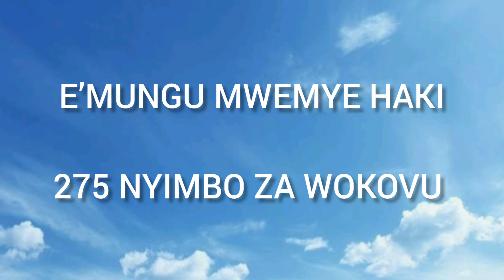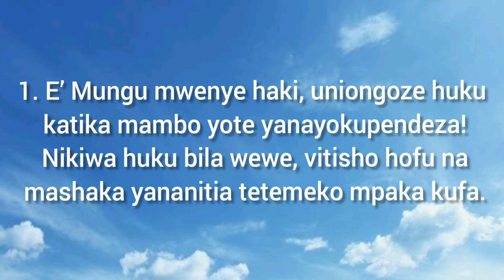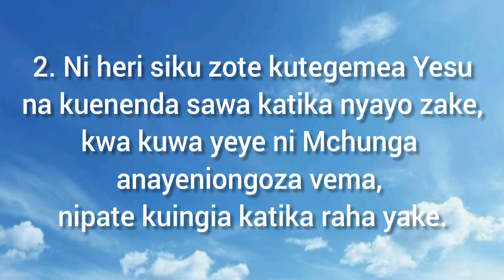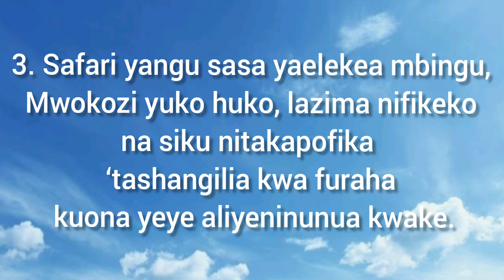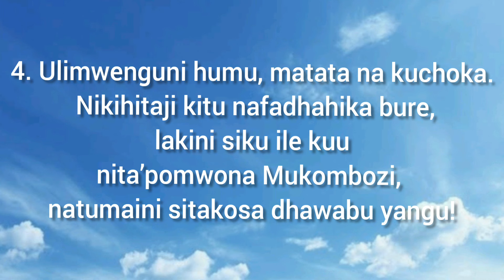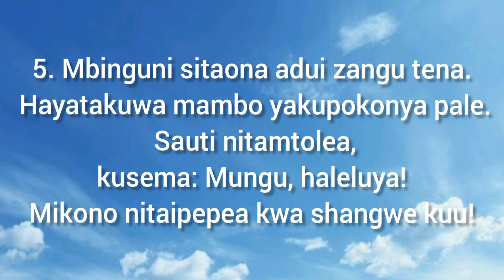E’MUNGU MWEMYE HAKI ( 275 NW )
E’MUNGU MWEMYE HAKI

275 NYIMBO ZA WOKOVU

￼sauvegarder en PDF-Save￼Imprimer-Print

275
1. E’ Mungu mwenye haki, uniongoze huku
 katika mambo yote yanayokupendeza!
 Nikiwa huku bila wewe, vitisho hofu na
 mashaka yananitia tetemeko mpaka kufa.

2. Ni heri siku zote kutegemea Yesu
 na kuenenda sawa katika nyayo zake,
kwa kuwa yeye ni Mchunga
anayeniongoza vema,
nipate kuingia katika raha yake.

3. Safari yangu sasa yaelekea mbingu,
 Mwokozi yuko huko, lazima nifikeko
na siku nitakapofika
‘tashangilia kwa furaha
 kuona yeye aliyeninunua kwake.

4. Ulimwenguni humu, matata na kuchoka.
 Nikihitaji kitu nafadhahika bure,
 lakini siku ile kuu
nita’pomwona Mukombozi,
natumaini sitakosa dhawabu yangu!

5. Mbinguni sitaona adui zangu tena.
 Hayatakuwa mambo yakupokonya pale.
 Sauti nitamtolea,
 kusema: Mungu, haleluya!
Mikono nitaipepea kwa shangwe kuu!